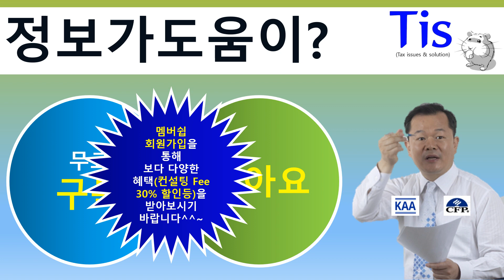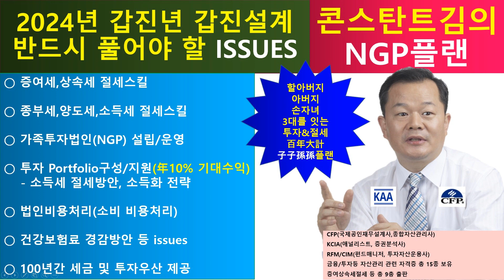최악의 증여, 상속은 어떻게 하는 것일까?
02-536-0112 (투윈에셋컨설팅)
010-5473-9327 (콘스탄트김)